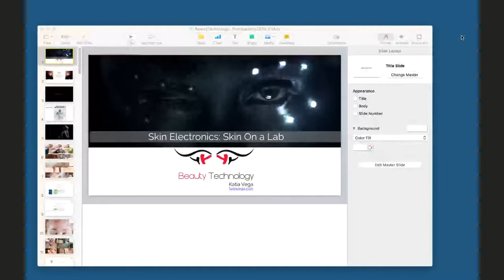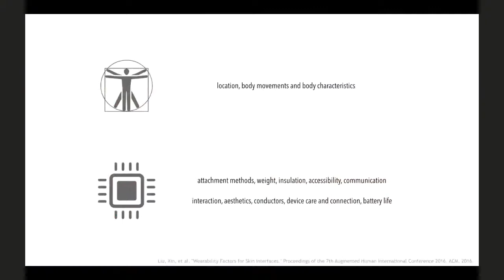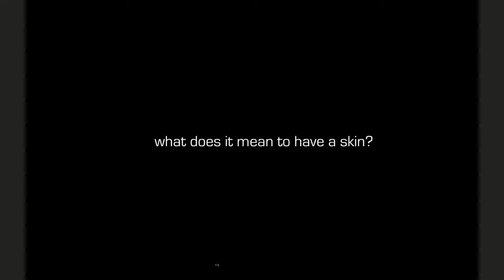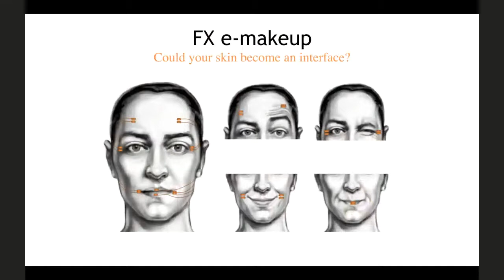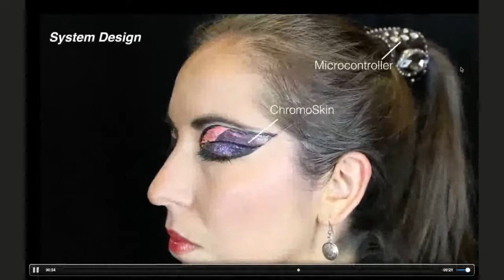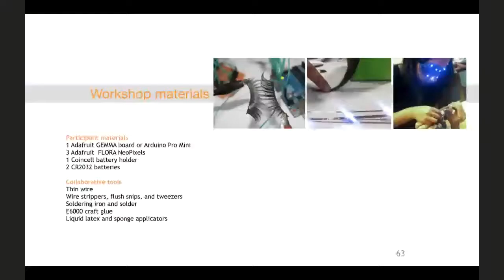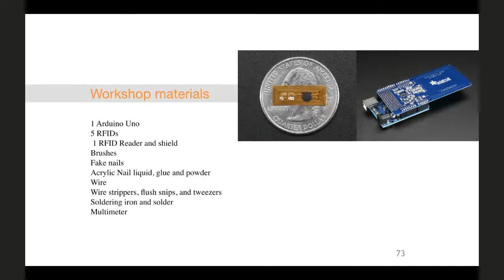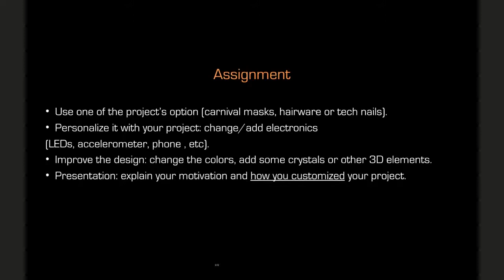Fabricademy 2019/20 - Class 13 - Skin Electronics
Class 13
Skin Electronics
Lecture by Katia Vega